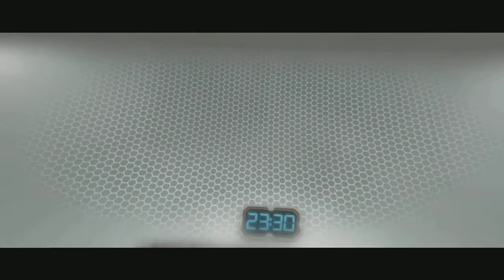Beyond Two Souls (#17) - Edycja Specjalna, zawansowane eksperymenty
Zagrajmy w Beyond: Two Souls, czy też po naszemu Beyond: Dwie Dusze.

"Twórcy wielokrotnie nagradzanego Heavy Rain przedstawiają wyjątkowy, interaktywny thriller psychologiczny, w którym główne role grają Ellen Page i Willem Dafoe. Pokieruj losami Jodie Holmes, młodej kobiety posiadającej niezwykłe moce, dzięki połączeniu z niewidzialną istotą."

Takim wstępem reklamuje swoje dzieło studio Quantic Dream. Mam nadzieję, że gra bedąca interaktywnym filmem dotrzyma kroku swojemu wielkiemu poprzednikowi jakim był Heavy Rain.

Pierwsze oceny były bardzo pozytywne i oscylowały w okolicach 9-10/10. Obecnie nie jest tak słodko i gra zbiera oceny na poziomie 75/100
Nioceniony link do metacritic.com (678 opini):

W tym materiale będę grał w polską wersję językową, gdzie głosu Jodie użyczała Małgorzata Socha.Zapraszam na materiał, życzę miłego oglądania tym, którzy nie mają okazji w ten tytuł pograć.

Let's play !